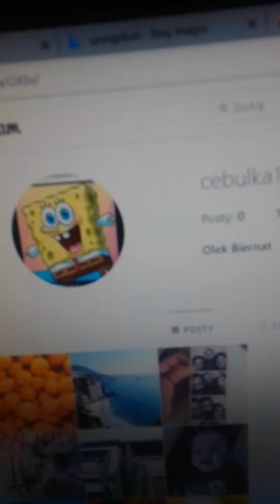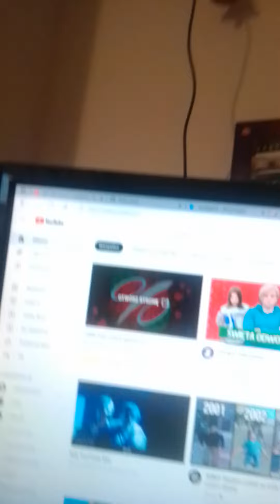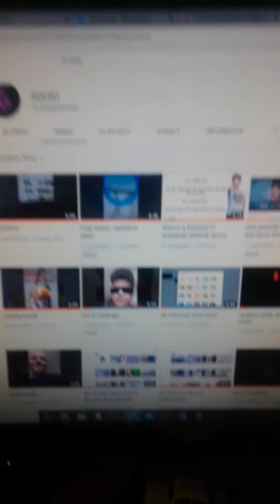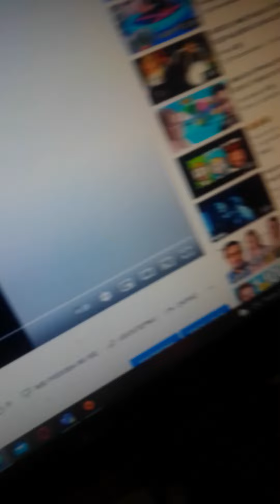boris - the best